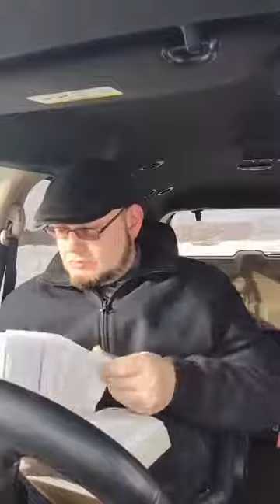GODS LOVE... SPIRIT...TRUTH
seeing how being complete in Christ causes us to worship in spirit and in truth.